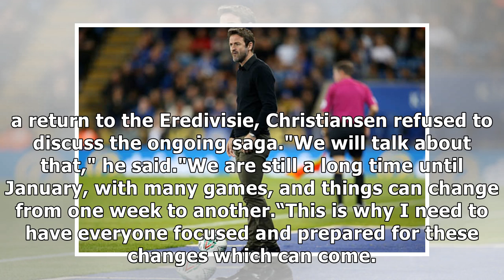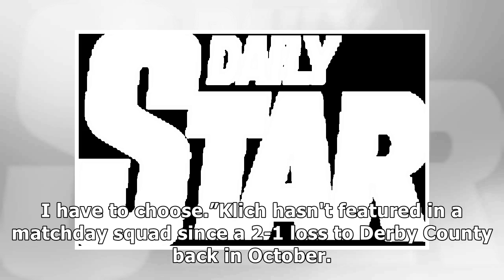Thomas christiansen refuses to be drawn on future of leeds united wantaway